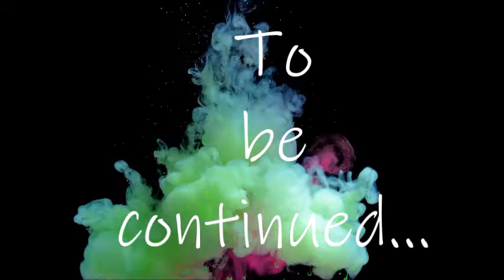Roxanne Wolf FNAF Cosplay Commission PART 2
Roxanne Wolf from, Five Nights at Freddy's, is coming to life in our studio.
This is the 2nd video in this commission series and has been made to show our commissioner the work that has been done so far.
The skirt and halter top have been paired with their black designs and the sewing has commenced.